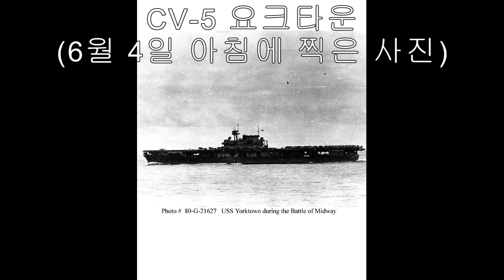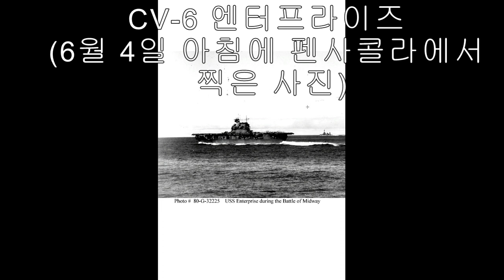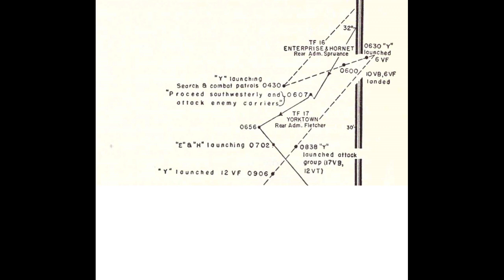[대사의 태평양전쟁]미드웨이 해전-23.미군의 대응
태평양전쟁에서 가장 중요한 해전인 미드웨이 해전 -  23. 미군의 대응 입니다